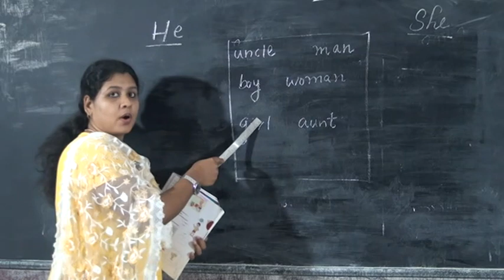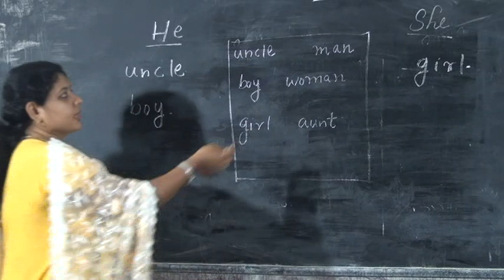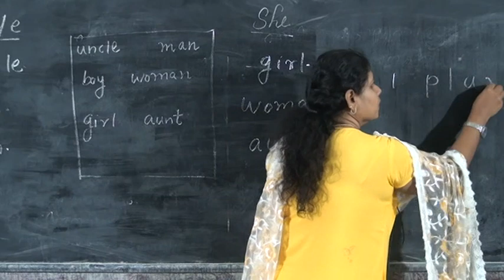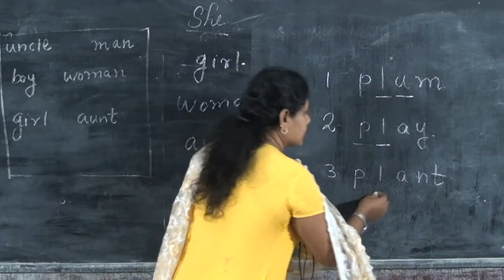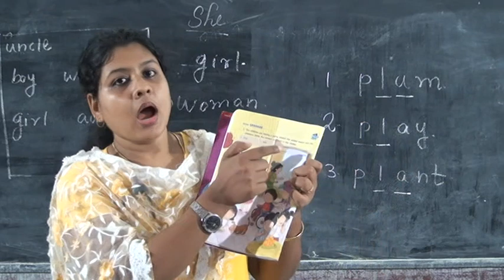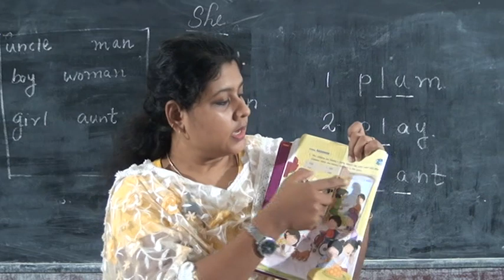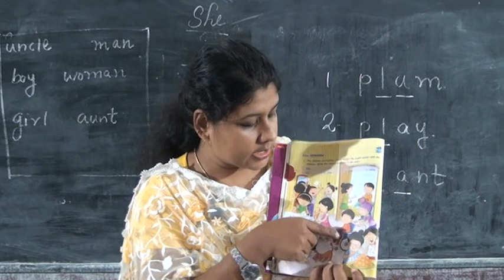1 STD ENGLISH WHAT ARE THEY DOING PART 4